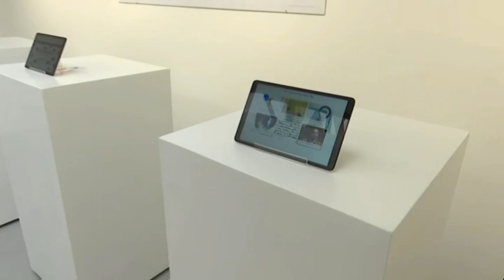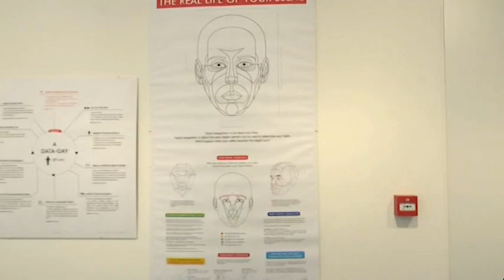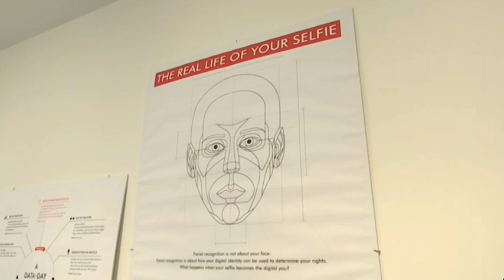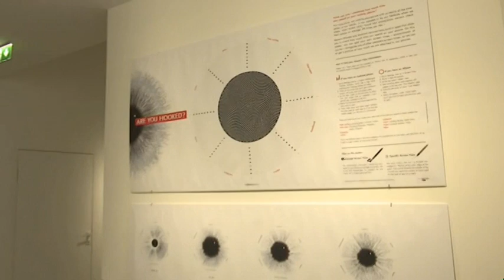BOJE JUTRA - Staklena soba istražuje uticaj novih tehnologija - Vučić Ćetković | Vijesti Online